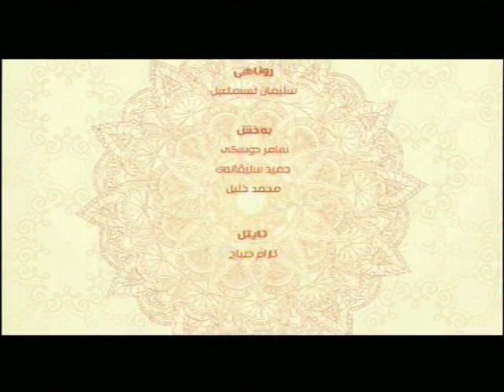به‌رنامێ په‌يڤا خێرێ م/ ئه‌كره‌م گويي (توحيد الالوهية)